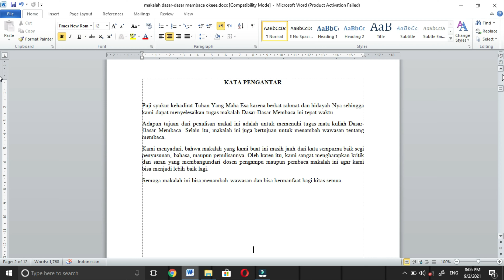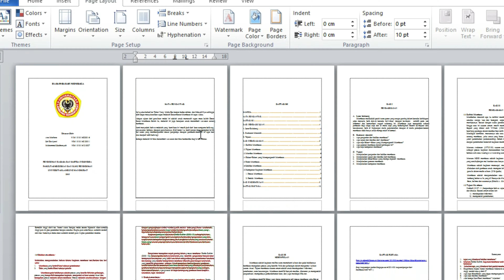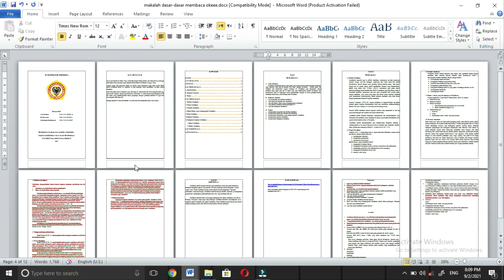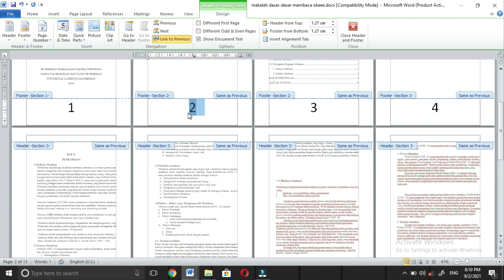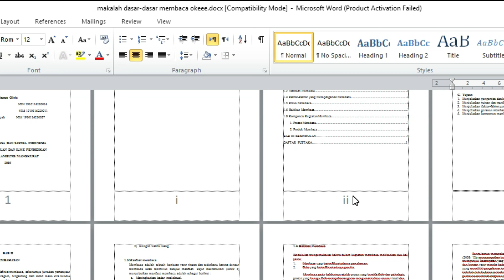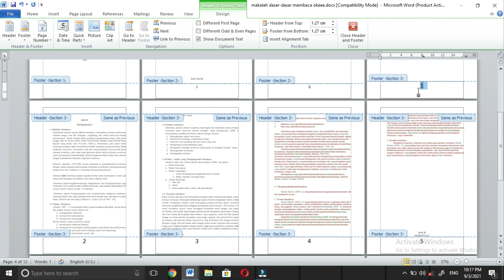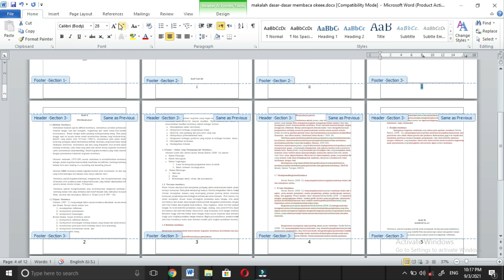Cara Memberi Nomor Halaman Makalah/Skripsi berbeda dalam satu file word (Romawi & Angka i-ii-1-2-3)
Dalam pembuatan makalah/Skripsi ataupun tulisan ilmiah lainnya, tentu kita membutuhkan penomoran setiap halaman. Nah jadi video kali ini aku mencoba berbagi informasi berdasarkan apa yang aku tau, yaitu bagaimana caranya menomori halaman pada makalah/skripsi secara terpisah dalam satu file word, antara angka romawi (i-ii-iii) dengan angka (1-2-3-4).

Bagaimana caranya? Simak videonya sampai selesai yah! Dan jangan lupa tinggalkan likenya jika kalian suka, dan silakan share juga ke teman-teman kalian yang belum mengetahui, okeyy!